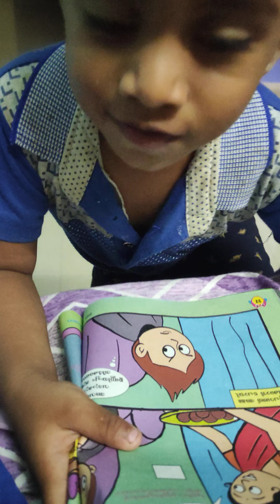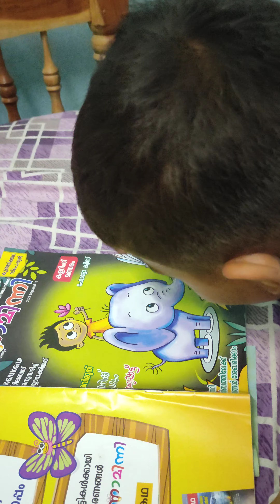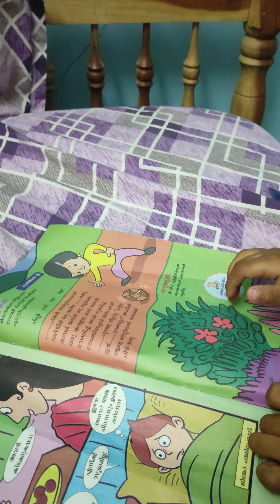അമ്മക്ക് കഥ പറഞ്ഞു തരുന്ന മുത്ത് 🥰palakkad